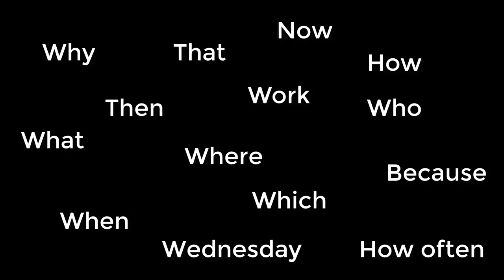Lesson 69 👩‍🏫 Basic English with Jennifer 👩🏽‍🎓👨‍🎓 Review of Question Words ❓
You can use as a pronunciation and vocabulary tool. 🎧 Listen to other people say key words and phrases like "play sports" and "play an instrument" You can filter the results for American English.

Also try GetYarn for practice with fast speech.

Want more interaction in English? Become a member of my YT channel today! Click on "JOIN" and become part of the English with Jennifer learning community! 👨🏾‍🎓👩‍🎓👨🏻‍🎓👩🏽‍🎓 Your small monthly contribution supports my work on YT. As a member, you gain more interaction with me, including a monthly live stream and bonus posts on the community tab!

Index:
0:00 Introduction
0:22 Lesson
10:17 Find the question words.
15:35 Practice: ask questions.